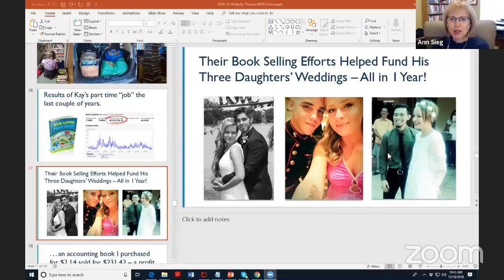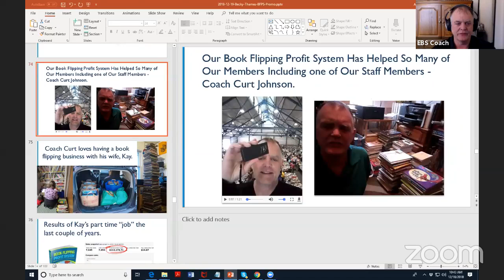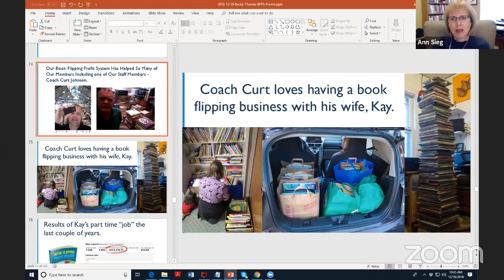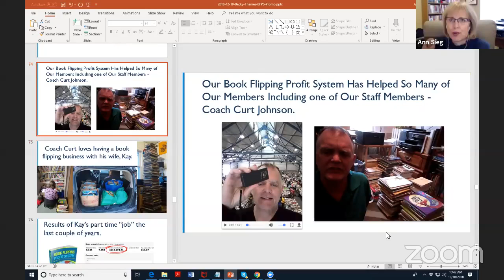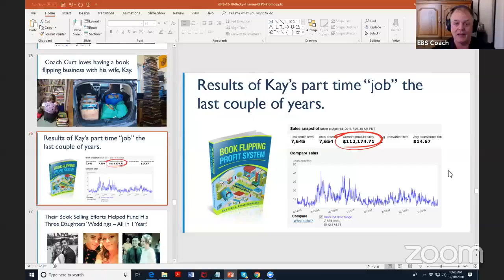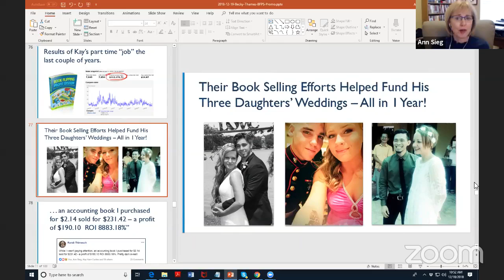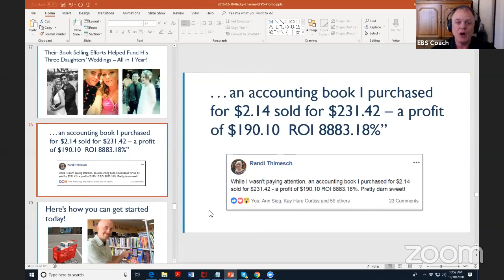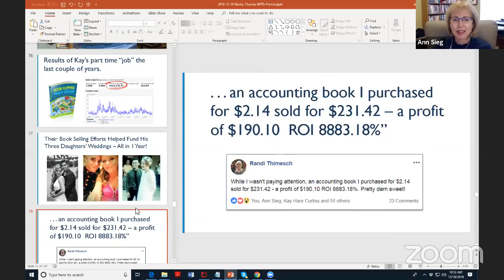MEET COACH CURT WHOSE WIFE, KAY, FELL IN LOVE WITH SELLING USED BOOKS ON AMAZON.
Meet Coach Curt whose wife, Kay, fell in love with selling used books on Amazon all courtesy of Brian Cumming's Book Flipping Profit System.

Curt & Kay paid for their 3 daughters' weddings with their
book profits!

Create a new income stream by flipping books online!

That’s right...book arbitrage is a highly-profitable niche of the popular local arbitrage business model!

You can find books for cheap (sometimes less than a dollar each), and then flip them online for big profits!

Is it really possible to sell books on Amazon and make money? Even with things like shipping costs and Amazon fees?

Yes!

It’s entirely possible. Just imagine:

Finding a book for a dollar and selling it for forty!

Finding a book for 5 dollars and selling it for a hundred!

Our students share success stories like this every single day. And soon you can too!

Imagine waking up tomorrow for your first book sourcing trip (industry term for when you go shopping for book arbitrage inventory) at a local thrift store (like Goodwill).

You’re in luck! Just as you, the amateur bookflipper, gets to the store, they bring out a fresh rack from the stockroom. A new shipment just arrives, and by pure fortune you get first crack at it!

You pull out your phone, bring up your scanning app, and get to work.

You’re a good hour into scanning before the competition arrives...book arbitrage can be a bit competitive.

They’re confused.

You’ve got a stack of books beside you that they’d never touch. Meanwhile, all the “normal” books most “book scouts” go after are still on the shelf.

Why?

Because you have a secret weapon. You know exactly how to find the most profitable books...the secret gems hidden in plain sight most people never notice!

So while the other “book scouts” are fighting for scraps, you’ve got a cart full of gold.

How did you discover this secret? This almost superhuman ability to run circles around seasoned veterans in the book arbitrage space?

Simple...you enrolled in the Book Flipping Profit System!

The Book Flipping Profit System is the perfect weapon as you enter the arena of book arbitrage...why?

Because you get the secrets uncovered by Brian Cummings, a master book flipper with over a decade in the E-Commerce space!

Book arbitrage makes everyday FBA sales on Amazon an easy reality.

Book arbitrage took Brian from $60k in debt to the life he’s always dreamed of.

What can it do for you?

Click the link below to enroll in the Book Flipping Profit System and get ready to change your life...one book at a time!
For More About the E-Commerce Business School
STEP 1: FREE Course

STEP 2: FREE Training and meet the coaches in the Facebook Group

👊 10-DAY BOOT CAMP Kick your business into high-gear with this community-favorite accountability program. (new session starts every 2 weeks):

OUR MISSION STATEMENT:

We teach entrepreneurs how to create successful businesses leveraging e-commerce by providing in-depth education through our online course curricula, live events, mentorship and training community. This is a place where e-commerce sellers can hang their hat and call it home.

The information contained on this YouTube Channel are for educational and informational purposes only. If you find them helpful, please share them with others.